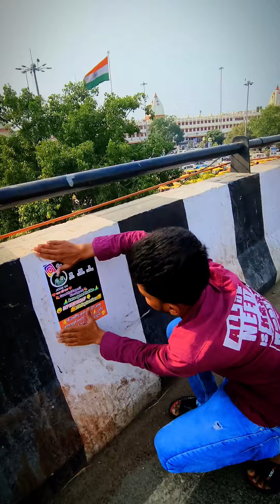💞देखते हैं कि कौन-कौन मेरा वीडियो स्टोरी लगाकर मेंशन करता है💞 Full Video Upload 🥰